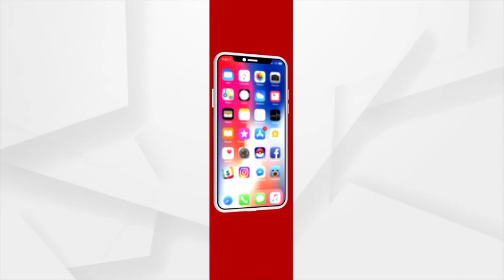President Droupadi Murmu Offers Prayers At Jagannath Temple In Delhi